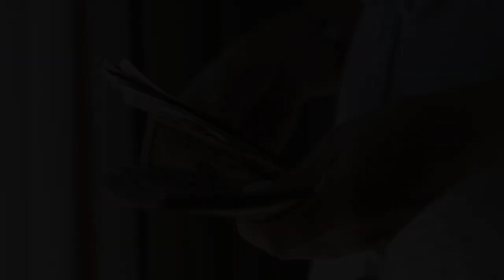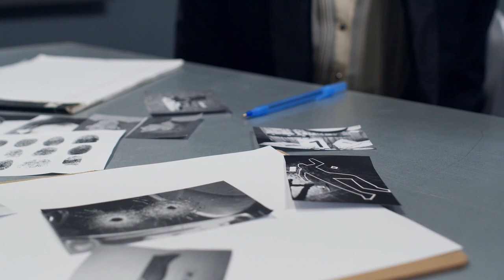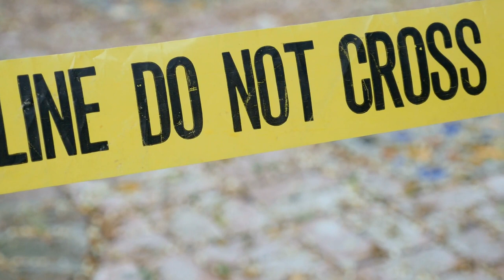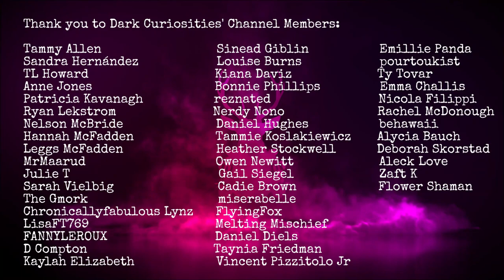The Lumberton Murders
Today's episode is in collaboration with the Stolen Sisters Podcast.

Those with any information regarding the murder of Michelle Driggers or Lisa Hardin are urged to contact either the North Carolina State Bureau of Investigation on or the Lumberton Police Department on .

Those with any information regarding the murders of Megan Oxenidine, Rhonda Jones or Christina Bennett, or the disappearance of Abby Patterson, should contact the Charlotte Office of the FBI at

in.html?q=rhonda+jones